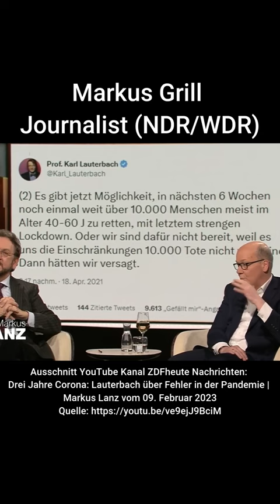Markus Grill bei Markus Lanz - Drei Jahre Corona: Lauterbach über Fehler in der Pandemie.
"Die Pandemie ist noch nicht vorbei", erklärt der Bundesgesundheitsminister Karl Lauterbach bei Markus Lanz. Lauterbach war einer der wichtigsten Gesundheitsexperten während der Pandemie, auf den viele in der Politik, aber auch in der Bevölkerung gehört haben. Doch nicht immer kamen seine Prognosen gut bei den Menschen an.

"Da sind doch Sie mit dran schuld, dass es die Querdenker gab. In der Art und Weise, wie Sie Kritik abgebügelt haben, wie Sie Andersdenkende als 'Verschwörungstheoretiker' bezeichnet haben", kritisiert der Autor Heribert Prantl Lauterbachs Aussagen. Prantl gehört zu jenen, die oft enttäuscht vom Staat während der Pandemie waren. Zu harte Maßnahmen ist einer wichtigsten Kritikpunkte. Lauterbach und Prantl debattieren hitzig über die Corona-Politik und über die Rolle der Wissenschaftler, wie Karl Lauterbach es damals noch war.

War vieles nur Hysterie, wie es Prantl behauptet? Oder haben Lauterbachs vorsichtige Prognosen Deutschland dazu verholfen, die Pandemie gut zu überstehen?

Weitere Gäste in der Sendung:

Markus Grill, Gesundheitsexperte
Der Investigativ-Journalist (NDR/WDR) analysiert die Rolle Lauterbachs in der Corona-Pandemie sowie dessen Wirken als Bundesminister im Kabinett Scholz seit Dezember 2021.

Dr. Agnes Genewein, Ärztin
Sie spricht über Ursachen und Auswirkungen der Überlastung von Kinderkrankenhäusern sowie über psychische Erkrankungen bei Kindern und Jugendlichen als Folge der Pandemiemaßnahmen."
Kanalregeln:
- Respekt, Argumente, konstruktive Diskussion und Sachlichkeit
- Kein Hass, keine Beleidigungen, keine persönlichen Angriffe
- Kein Spam, keine Werbung